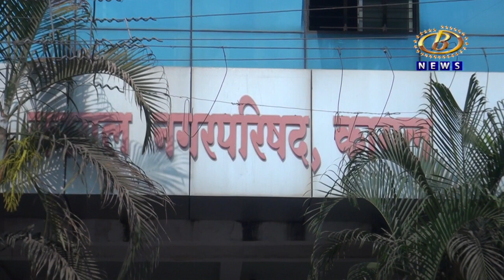कोल्हापूर जिल्हयातील नगरपरिषदांच्यावतीनं प्लास्टिकविरोधी मोहीम सुरू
कोल्हापूर जिल्हयातील नगरपरिषदांच्यावतीनं प्लास्टिकविरोधी मोहीम सुरू, बंदी असलेल्या प्लास्टिक पिशव्या जप्त करून दुकानदारांकडून दंडाची वसुली
Channel B